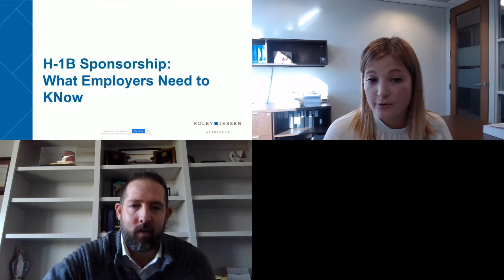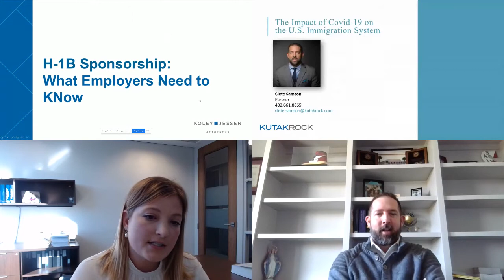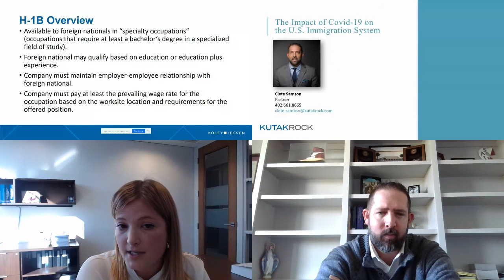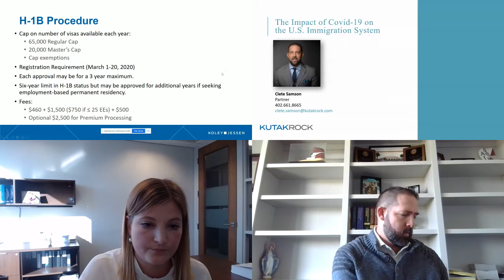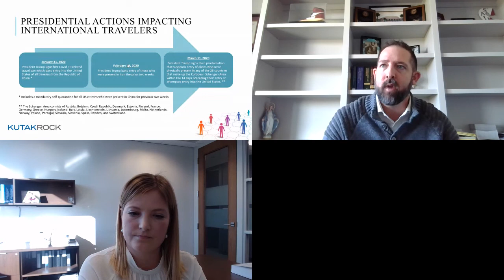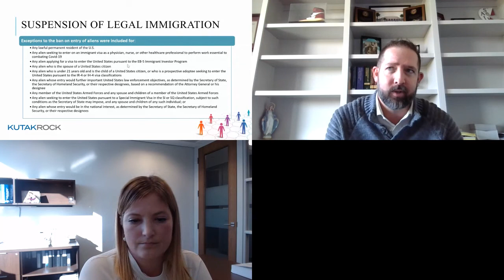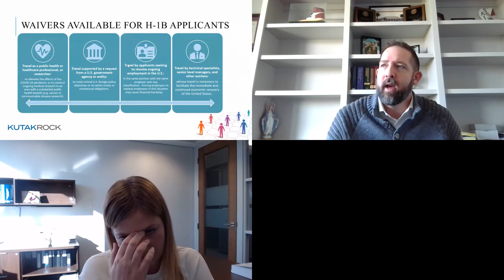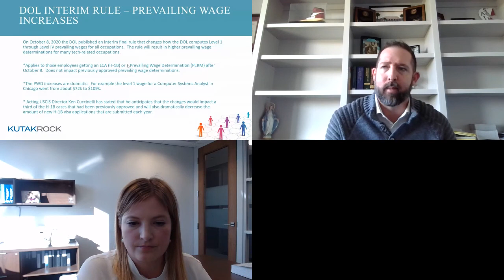H-1B Sponsorship: What Employers Need to Know - Clete Samson & Stephanie Grattan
Clete Samson of Kutack Rock and Stephanie Grattan of Koley Jessen on everything you need to know about H-1B Visa sponsorship.